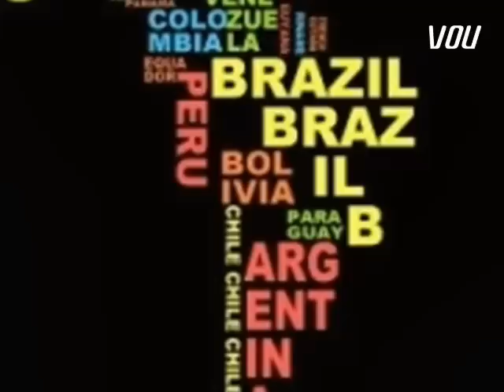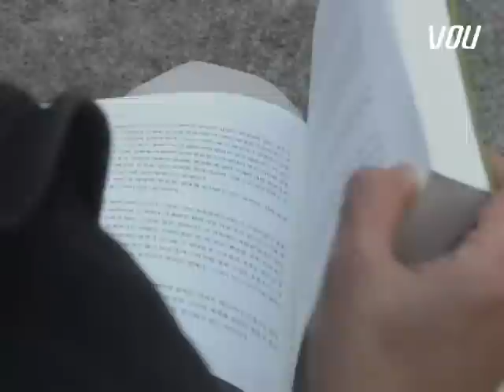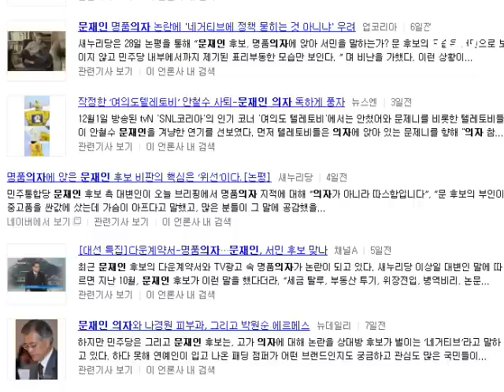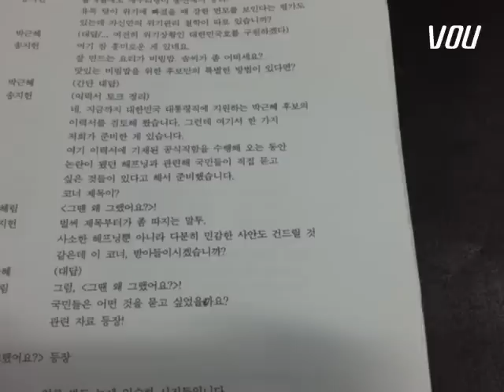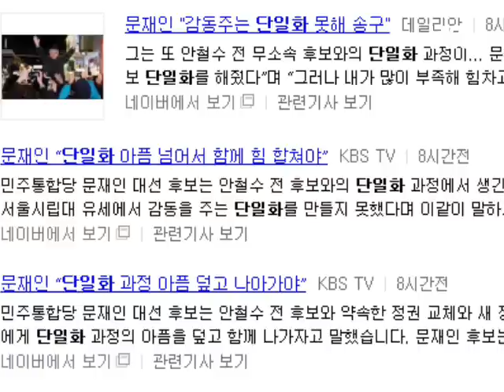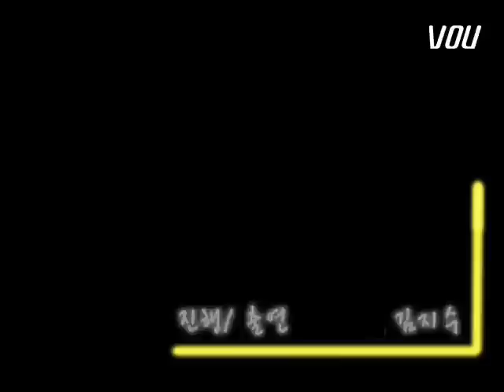세상 벗겨보기 3회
얼마 남지 않은 대선, 대선의 문제점들을 세상 벗겨보기에서 알아보았습니다.